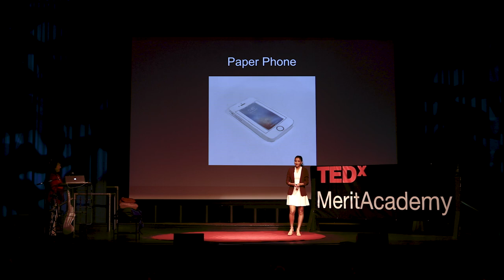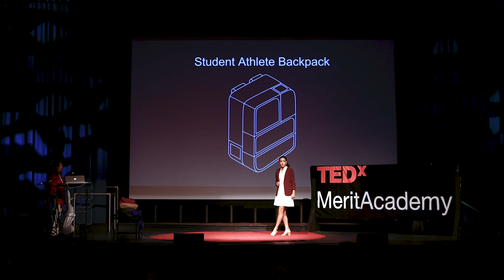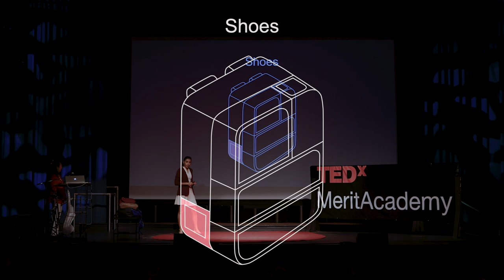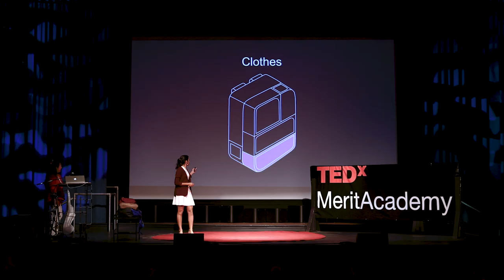Innovative Ideas Start Here | Ariya Arora | TEDxMeritAcademy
Engineers make things functional. Artists make things pretty. Product designers do both. Human-centered design means that a product should be designed with the user in mind. Ariya improves upon simple products to make them more functional and sustainable. She notices the unfortunate American tendency to upgrade and replace things with rapid speed. With a desire to lessen needless consumption and waste, Ariya believes that product design can quite literally change the world. Ariya Arora is a high school junior who lives in the greater Los Angeles area. She enjoys playing basketball, playing piano, and eating sushi. Ever since she was young she’s had an affinity for working with her hands. Now Ariya sees product design as a means to create thoughtful, sustainable products. This talk was given at a TEDx event using the TED conference format but independently organized by a local community.